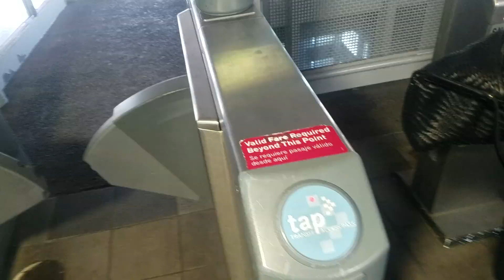Parte 2, Usando el Metro